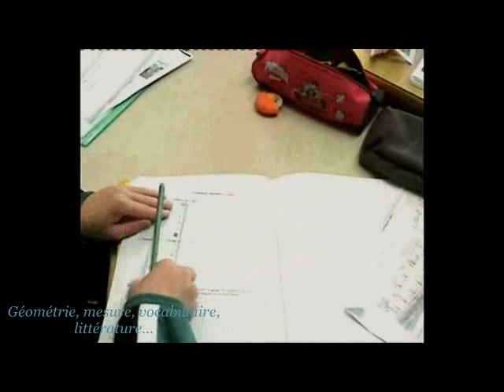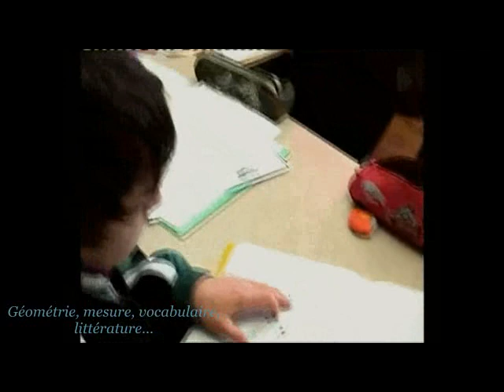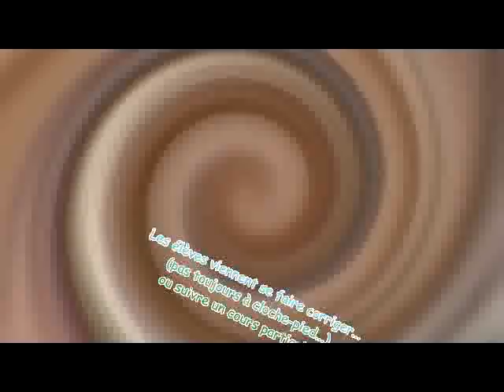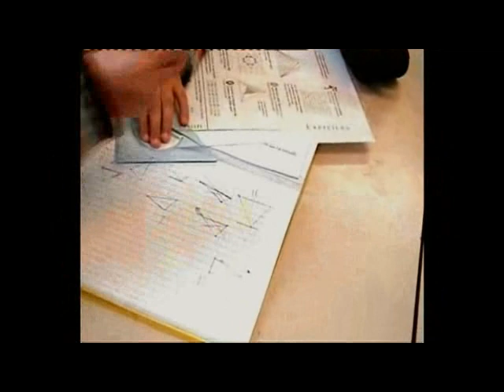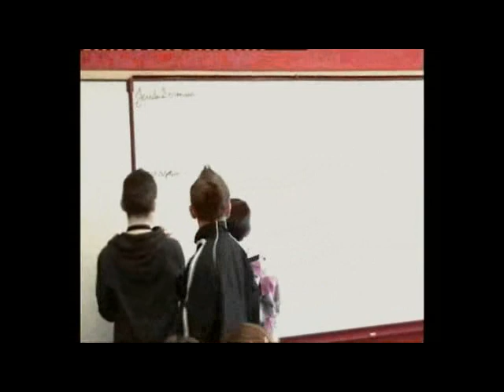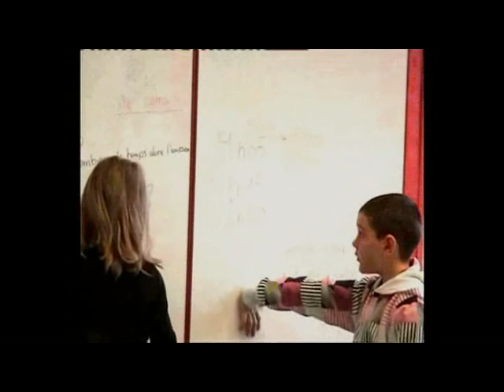classe personnalisee extraits.avi